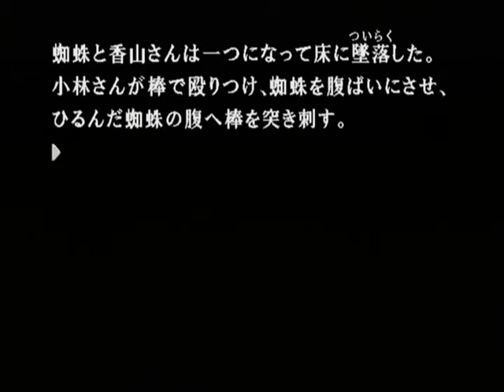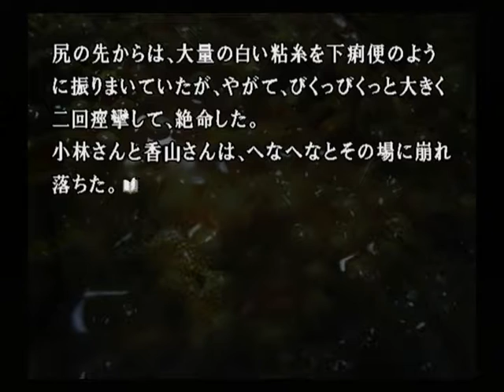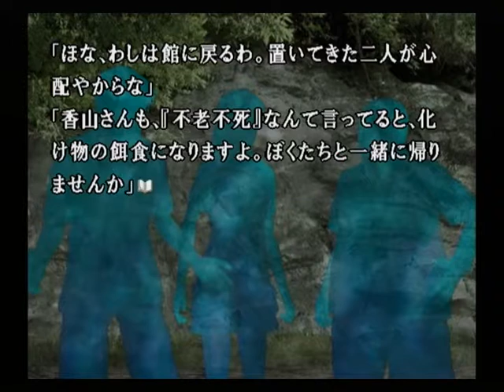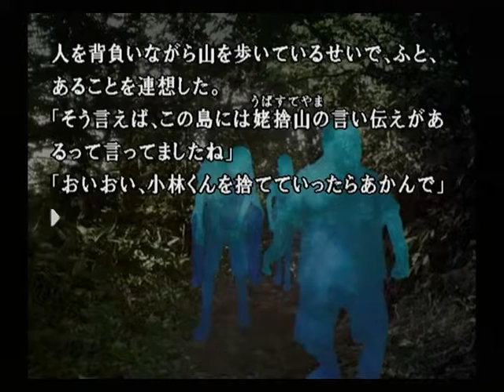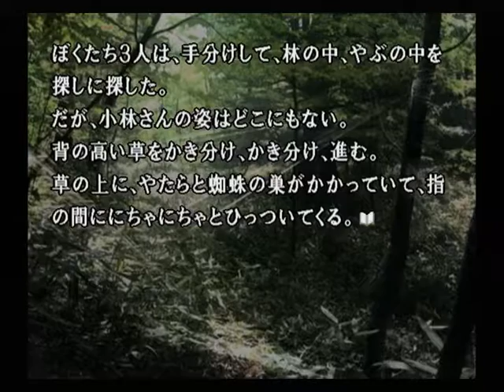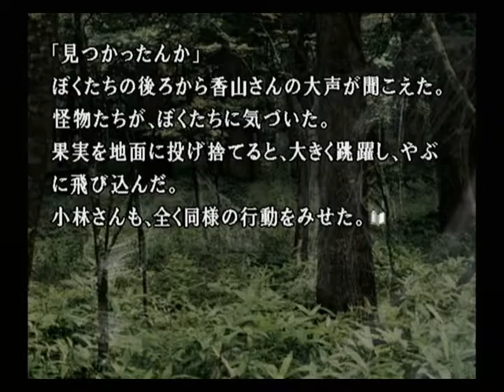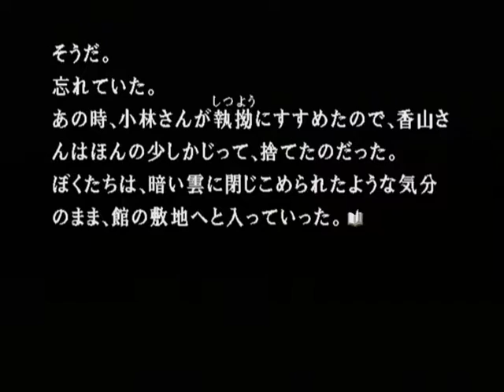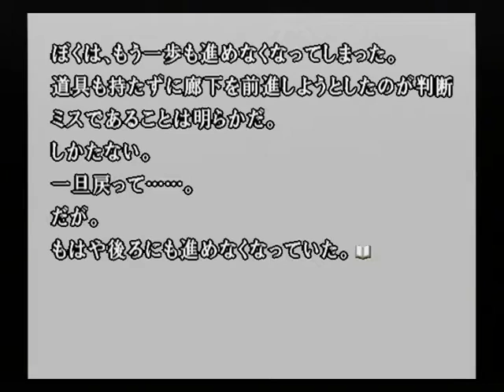【PS2】かまいたちの夜２ 監獄島のわらべ唄 初見プレイ Part２３ ～ミミミ・・・ 【スタートオンゲームズ】【スタゲー】【JAPAGE】